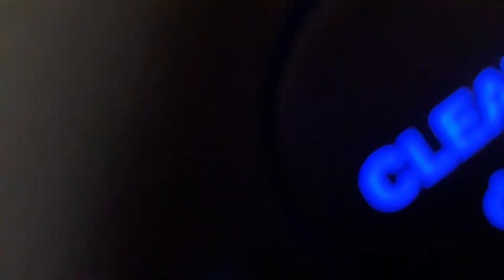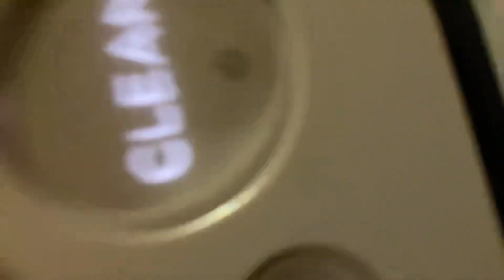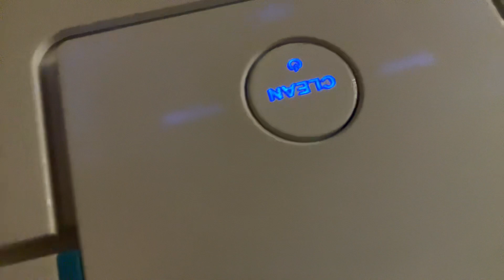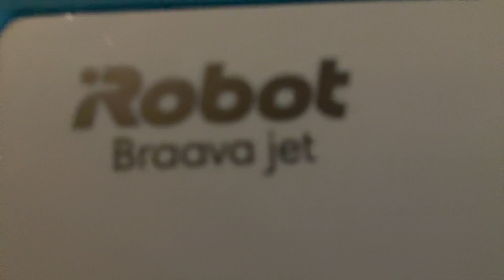iRobot speed test 2 Roombas 2 Braava jets.. Roomba i3 i7 Braava m6 240